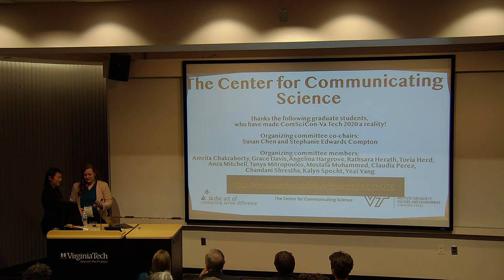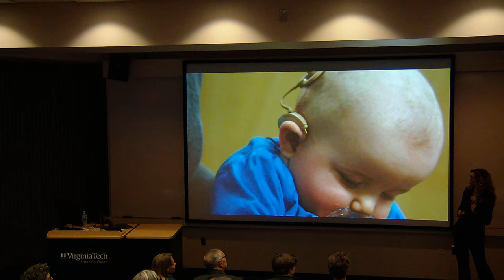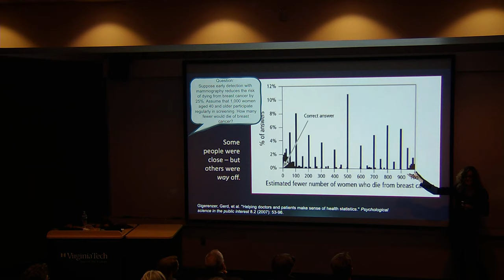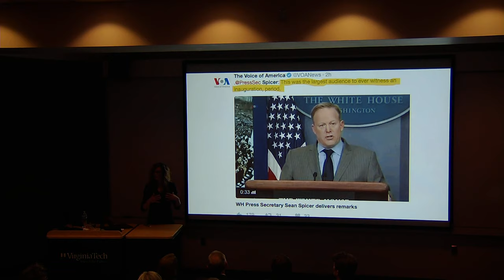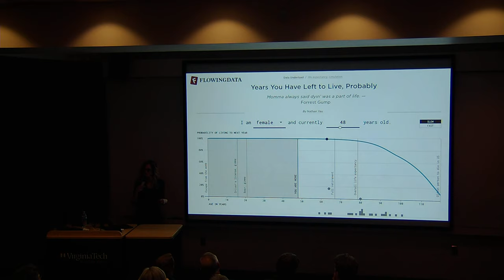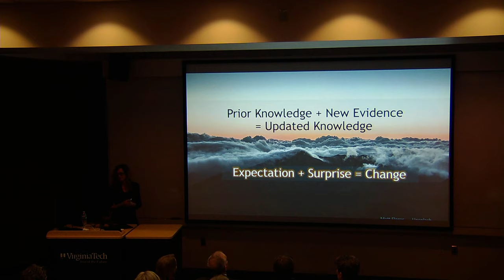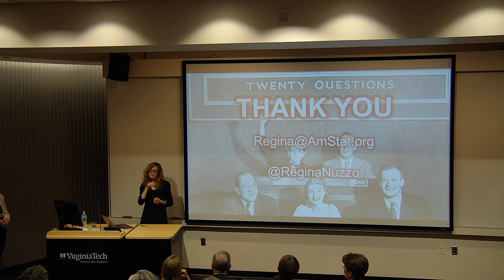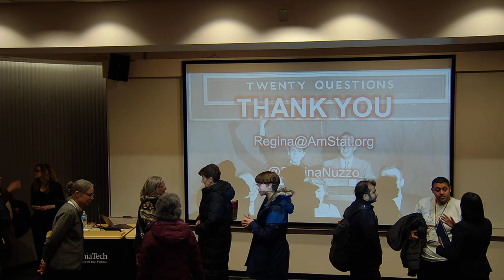Regina Nuzzo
Connecting 21st-Century Information to Stone-Age Brains: Numbers, Uncertainty, Surprise and More